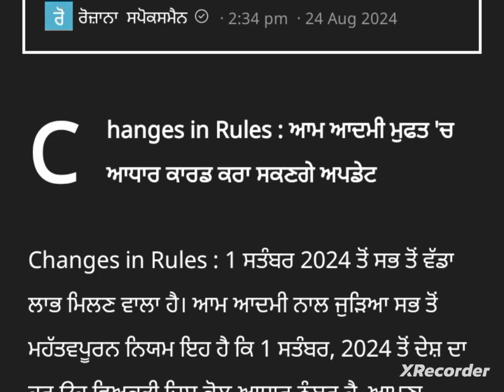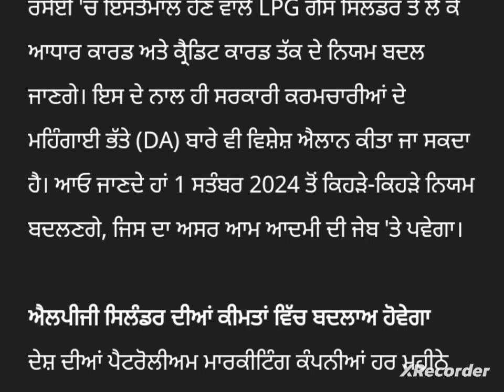punjabi news - punjabi news today live - punjabi news live - punjabi live news - news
Top News  Big News of Punjab 15 August Punjab TV - Punjabi News

Punjabi News Canada Canada News 15 August in Canada Travel Punjab
PunjabiNews

 Farmer Protest
 kisan Dharna
 Kisan Andolan
Farm Laws
Kheti Bill
 Prime Focus